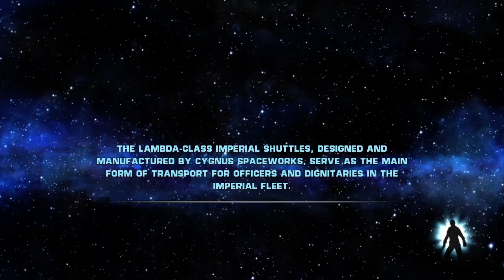Star Wars: The Force Unleashed: Ep.4: Raxus Prime Part 1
Welcome back to the Force Unleashed.  We're sent on another search and destroy mission by Vader.  May the force be with you.